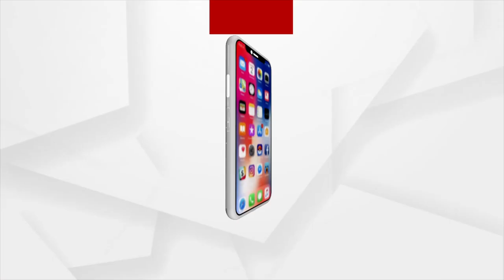Headlines 7 am | 2 July 2022| Argus News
+ ଆଜିଠୁ ହାଇଦ୍ରାବାଦରେ ବିଜେପିର ଦୁଇଦିନିଆ ଜାତୀୟ କାର୍ଯ୍ୟକାରିଣୀ
+ ବିଧାନସଭାର ବଜେଟ ଅଧିବେଶନ
+ ଶରଧା ବାଲିରେ ତିନି ରଥ
+ ଜଗନ୍ନାଥମୟ ହେଲା ପୂରା ବିଶ୍ବ
+ ଅଧିକ ମଜଭୁତ୍‌ ହେବ ଭାରତ-ଋଷିଆ ସମ୍ପର୍କ
+ ଆକାଶରୁ ଆସିବ ପାର୍ସଲ